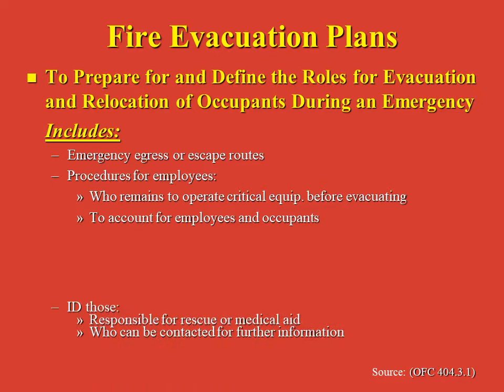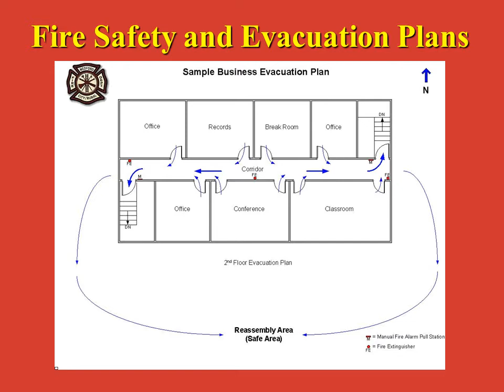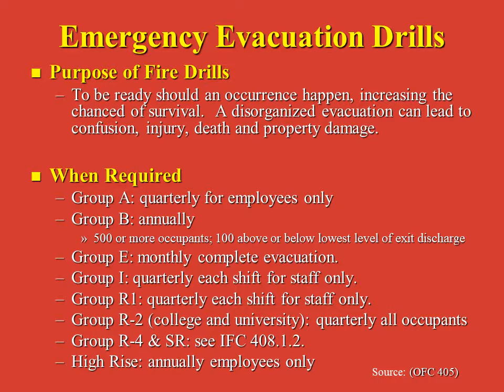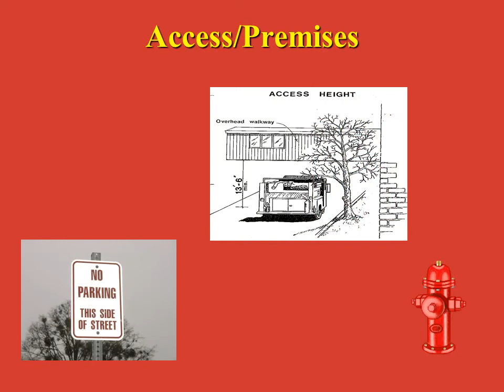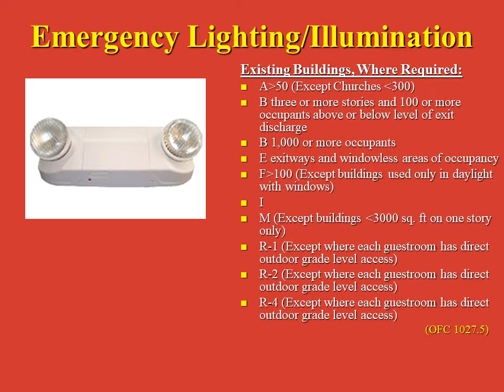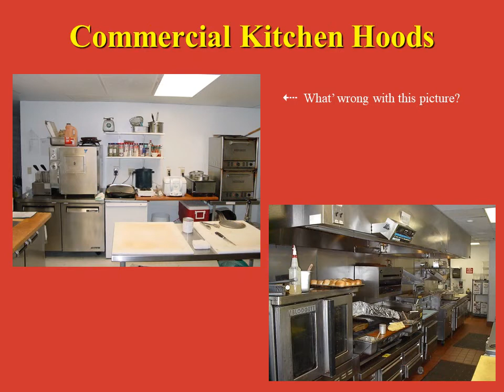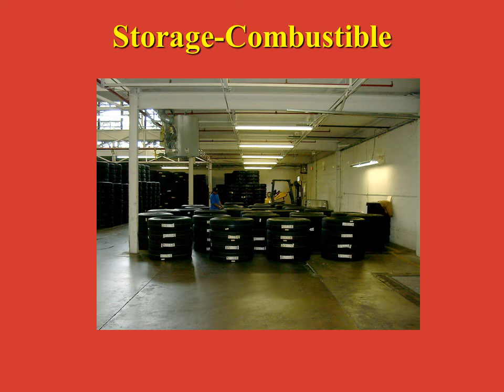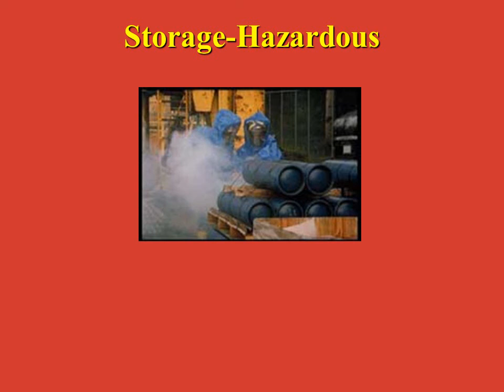Workplace Emergency Planning | Fire Safety Evacuation procedure in Factory Industrial